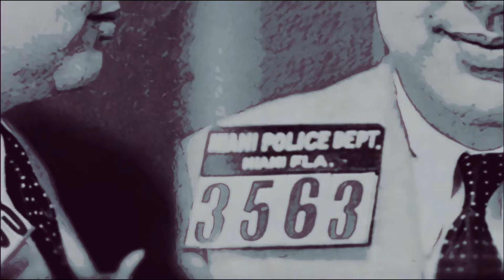Gambino Mobster Lou Ferrante Calls Sammy The Bull an “IMBECILE”!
In this video, former gambino family associate Louis Ferrante discusses why some mob guys become Government Informants or Rats and why He didn’t. Ferrante also discusses some of the Mafia’s Most Legendary Bosses and what led to their success or downfall as boss of a family. He also expresses his opinion of Sammy “The Bull” Gravano becoming the Consigliere of the Gambino family under Boss John Gotti.